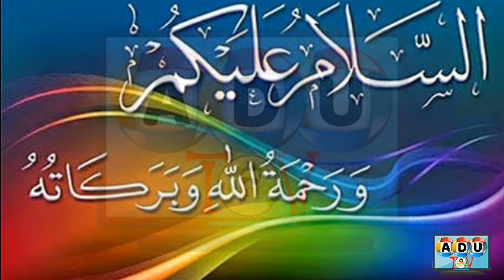mard hewas ka pujari hota hai | mera jism mare mrzi | ourat march | story | By ADU TV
thnQ ♥️